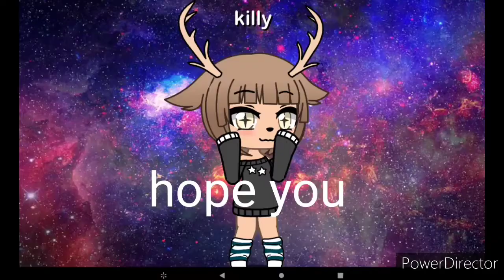Here it's tissy